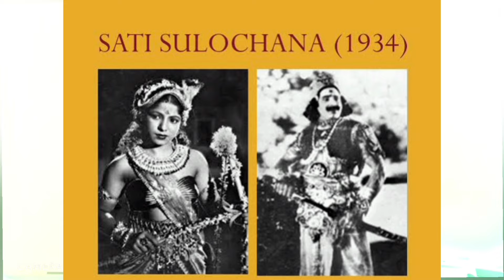Bollywood Mausi || Leela Mishra